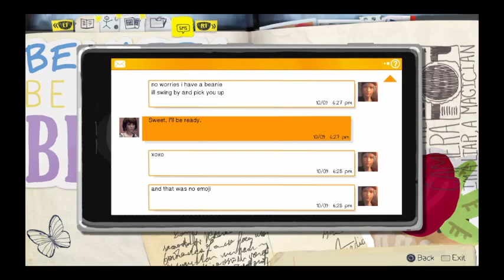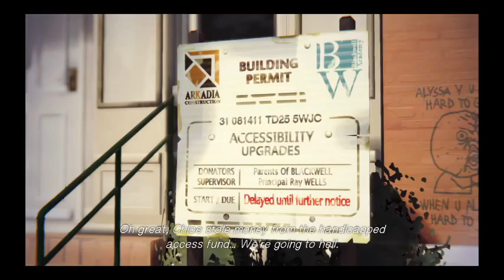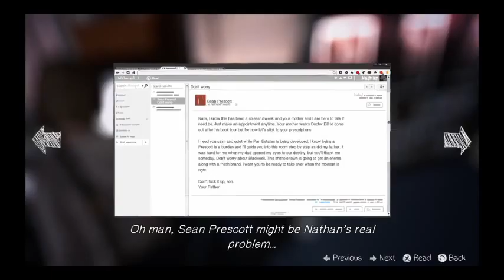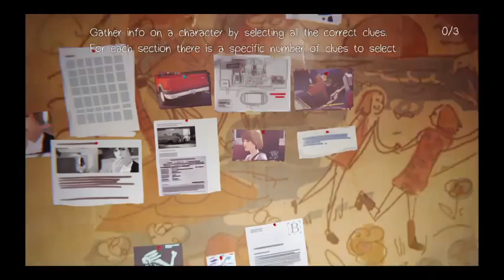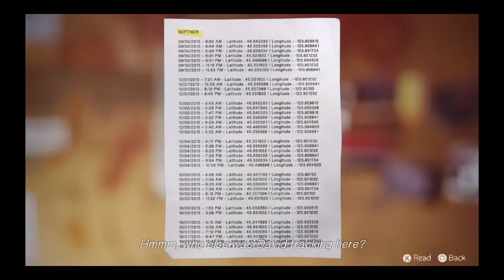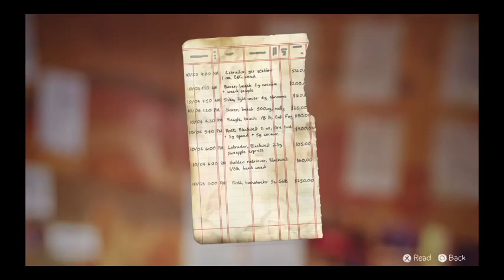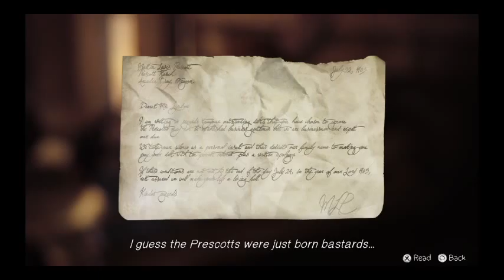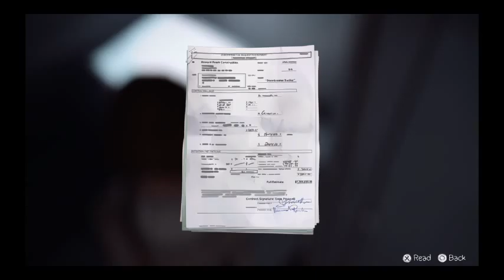FINALLY finding Rachel, NEVER EXPECTED THAT ...!!! (Life is strange Episode 4 part 2)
Finally found Rachel after long time looking
this video includes:
Collecting final clues
Solving puzzles to connect the dots to find rachel and what happened to her
Finding the place where she is
FINALLY FINDING RACHEL AND THE SURPRISE